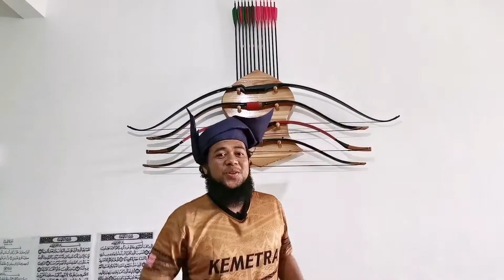REVIEW RAK BUSUR - By Umar Farouq